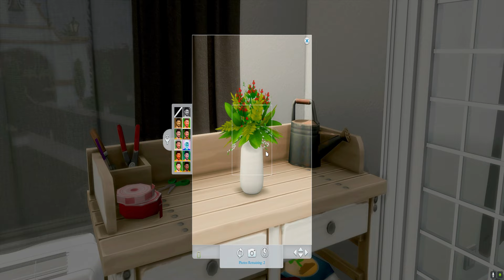Teen Mom 👩🏾‍🍼 Mielle's Life: Episode 11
Reshade | Beau Preset by cocodaintysims + my little twist